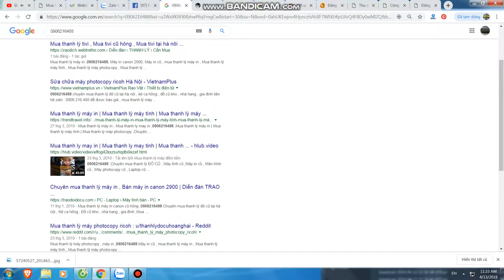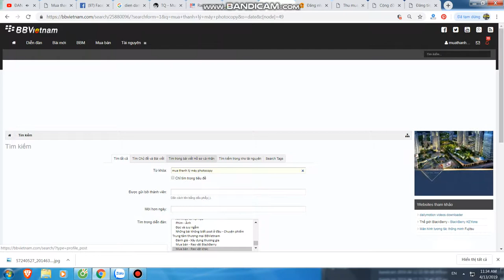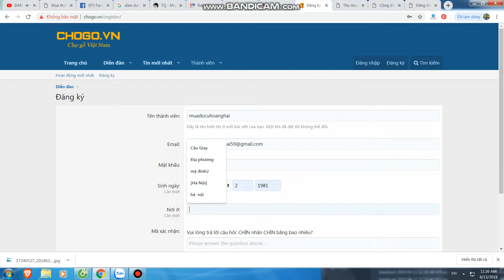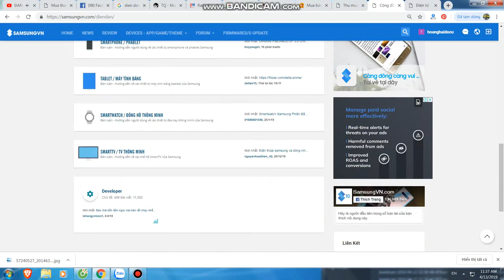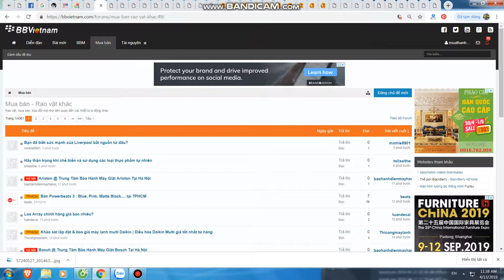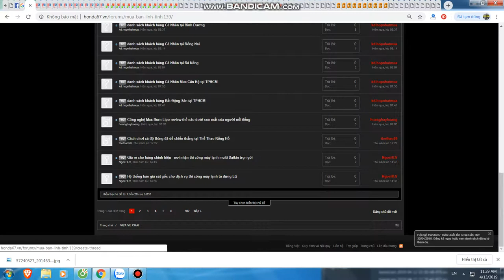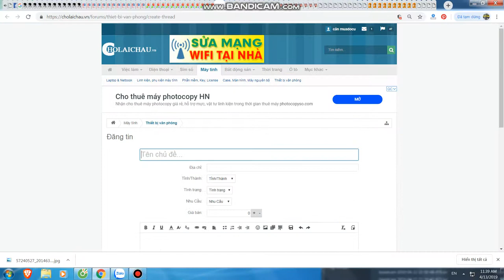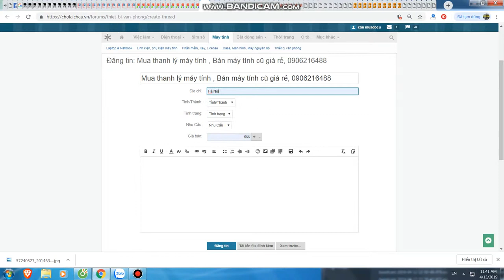Mua thanh lý máy in tại hà nội | Bán máy in cũ tại hà nội | 0906216488